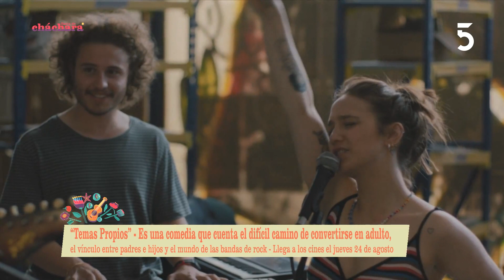Diego Cremonesi, Guillermo Rocamora y Vicente Luan presentaron la película Temas Propios |22/08/2023